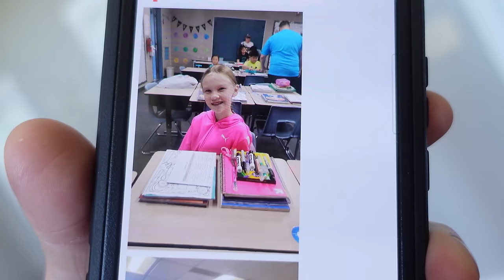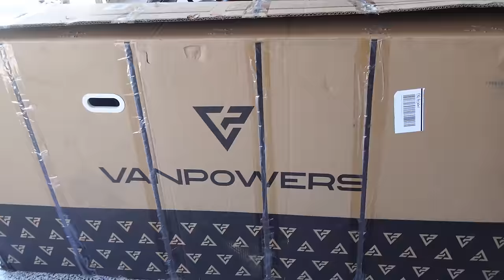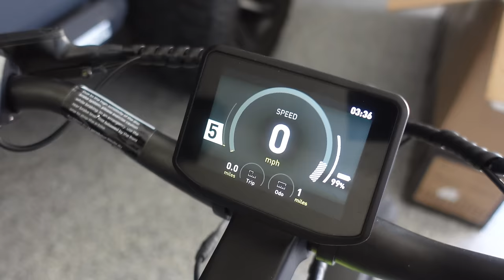NO DAD for 24 HOURS!!! Dad Misses 1st Day of School to Play of His New VanPowers Bike!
First Day of School! Dad Leaves Us For 24hrs!!! Summer break is finally over and today the girls headed back to their first day of school! Dad also happened to be out of town working in Idaho so mom was stuck with all 3 kids for 72hrs!